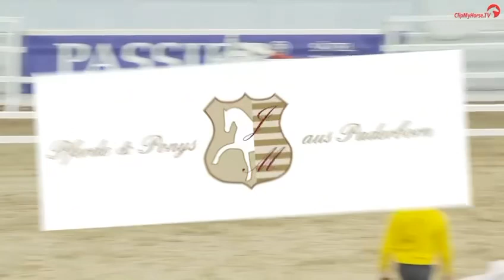All Stars *2022 Hengst v. A kind of Magic / Adoro